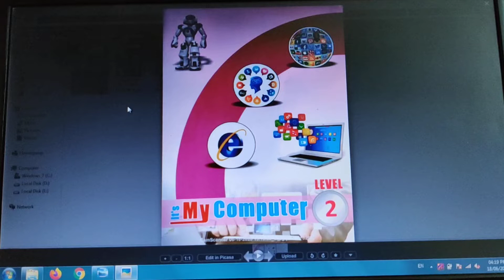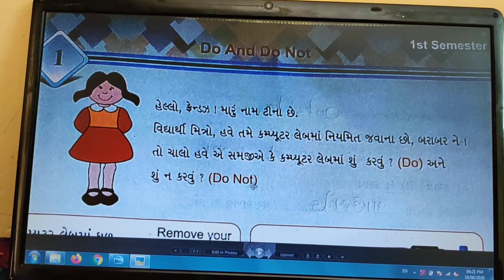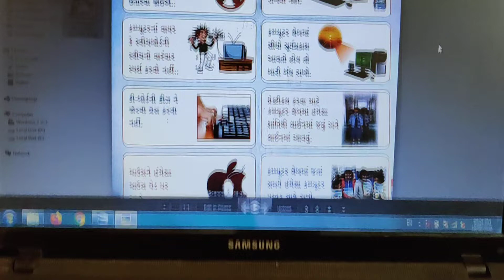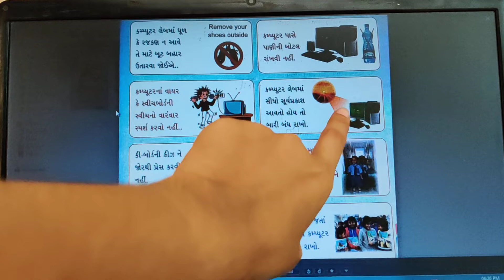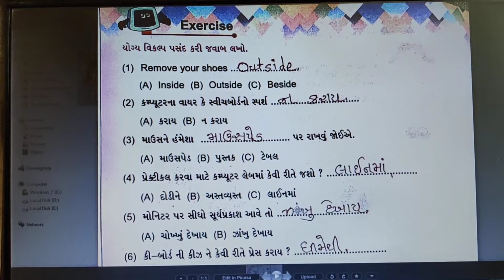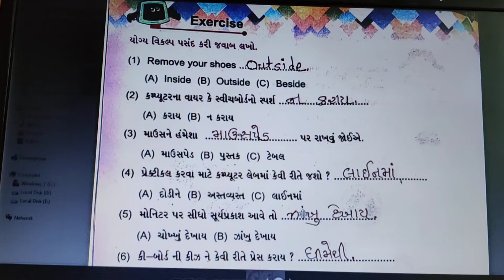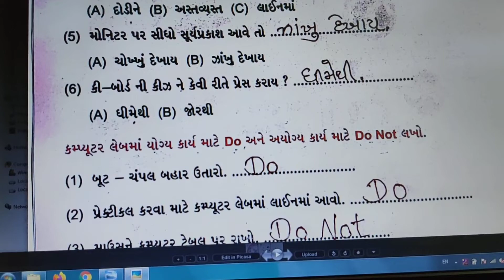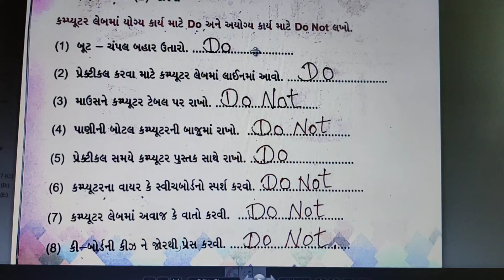તારીખ : 20/6/2020 ગુજરાતી મિડિયમ ધોરણ : 2 વિષય : કમ્પ્યુટર ચેપ્ટર : 1 Do and Do not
નામ : મહેશ્વરી જોષી
તારીખ : 20/6/2020
ગુજરાતી મિડિયમ
ધોરણ : 2
વિષય : કમ્પ્યુટર
ચેપ્ટર : 1 Do and Do not